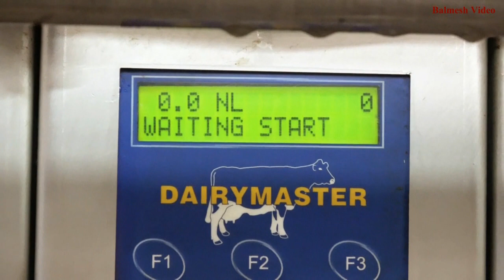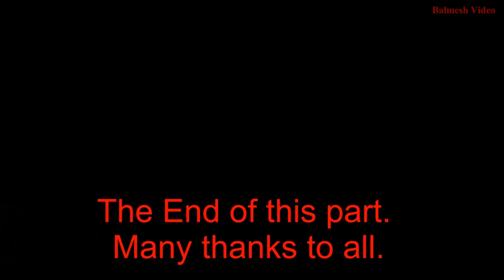Milking with 50-cow Carousel.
Just this afternoon I accepted a very kind offer from a farmer to film his cows being milked.  Here are, first, the beasties being let into the collecting yard. Then we are off! They start with cleaning the udders, then the clusters are put on.  when the cow has done, this is sensed and auto-cluster removal cuts in.  There is more on this, later on. ently takes 10 mins to milk the 50 on what you might call the "first sitting".
PLEASE READ.
For some time I have been aware that YouTube is losing comments.  I see them in my email, but not on the channel where I can reply.  I now know where they are hidden but it's not an easy fix!  There were 1189 comments waiting there.  So if you want an answer, you may have to wait a bit.  Sorry, but it's not my fault.